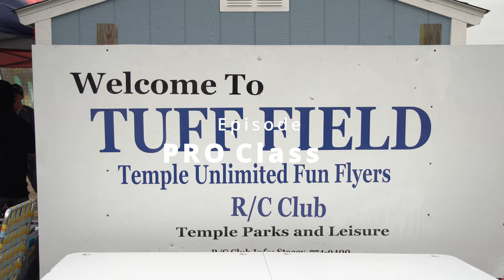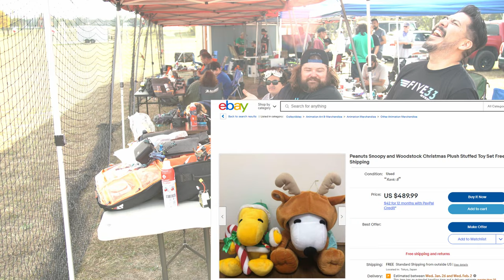Drone Racing Pro Class - Texas Winter Nationals Featuring Limon, NMGrower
Texas Winter Nationals Drone Race Pro class episode with $1000 of prize money on the line, did Houston crew perform?